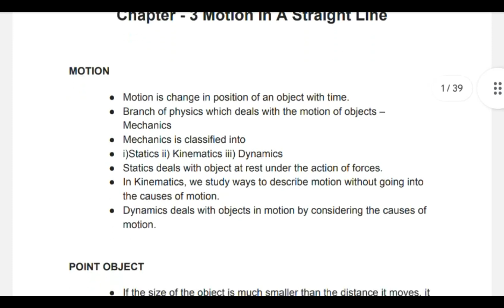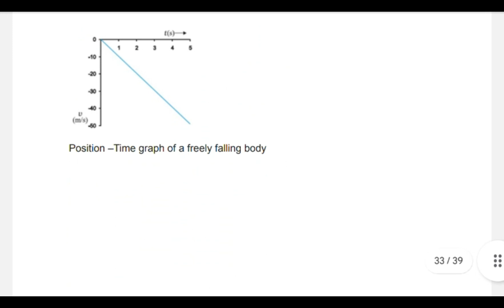Motion in a Straight Line .Motion in aStraightLine notes. class 11physics notes. 😍 NEET notes.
Motion in a Straight Line .Motion in a StraightLine notes. class 11physics notes. 😍 NEET notes.

notes of motion in a straight line
class 11 physics chapter 3 notes
notes of class 11 physics chapter 3
motion in a straight line pdf
motion in a straight line oneshot
motion in a straight line detail
physics notes

important notes for neet
important notes for jee
important physics notes for all competitive exam
physics notes for neet
physics notes for jee
notes for ouat
notes for cuet

1. Physical world

2. Units and Measurements